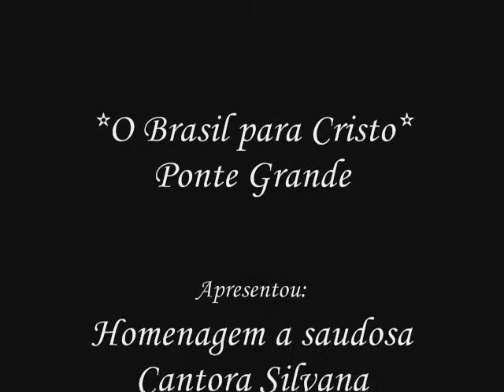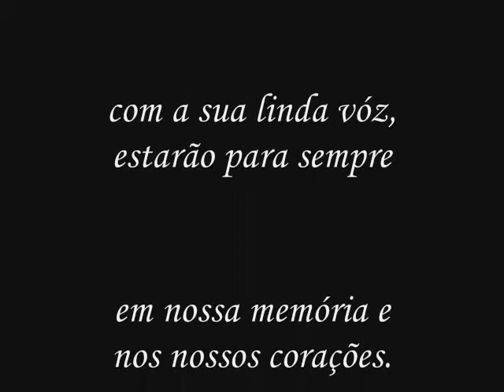OBPC - PONTE GRANDE HOMENAGEM A SAUDOSA CANTORA SILVANA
Este video é uma homenagem da Igreja O Brasil para Cristo Ponte Grande a saudosa Cantora Silvana.